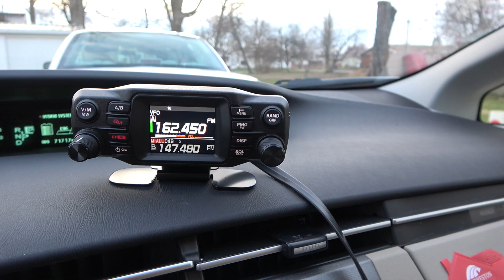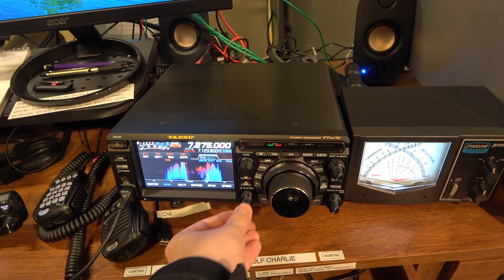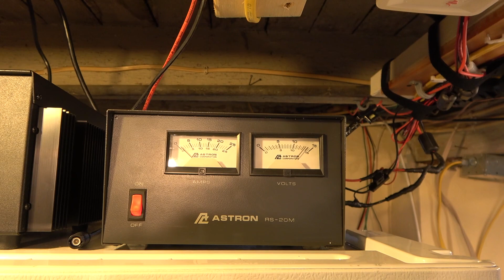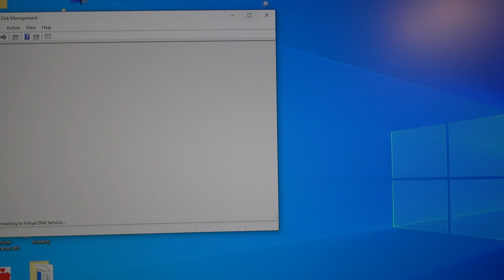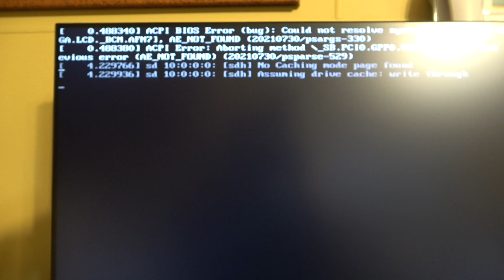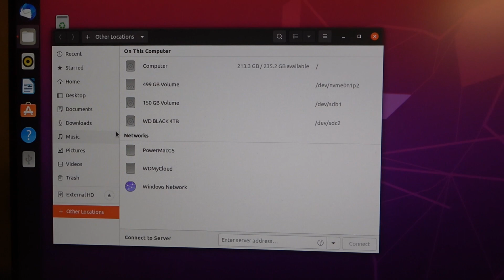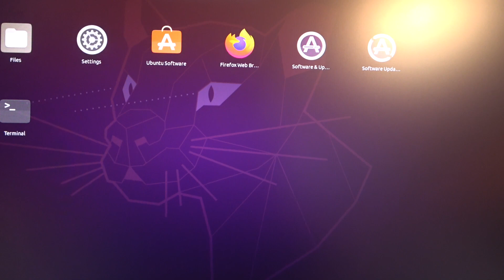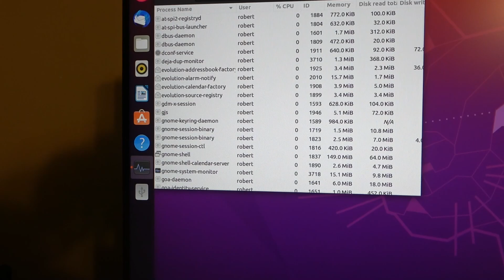Updates to my Radio and Computer Setup.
Updates to my Radio and Computer Setup. I recently installed a Yaesu FTM-200DR Ham Radio in my car. I also reorganized my primary Ham Radio workstation. In this video, I took the side panel off of my PowerMac G5, which made the fans automatically run at full speed. My primary PC upstairs has Windows 10 and Ubuntu Linux. I also hold a GMRS radio license and show my two Wouxun Handheld radios.